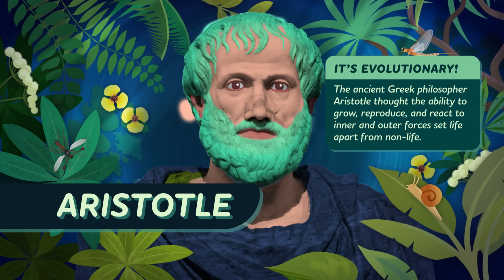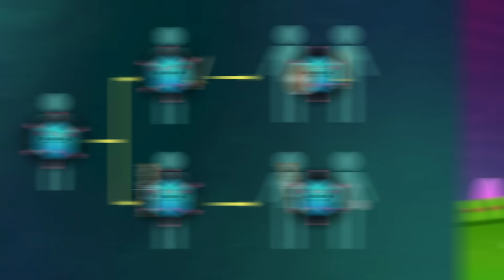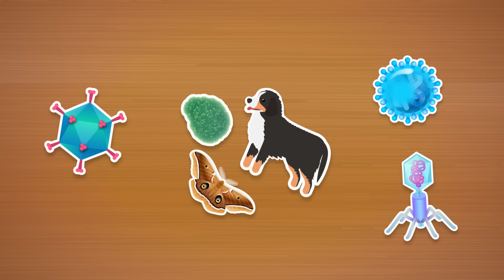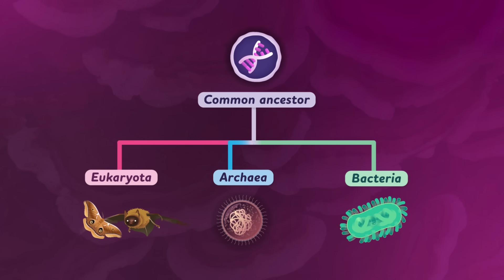Introduction to Biology: Crash Course Biology #1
Biology is the study of life—a four-letter word that connects you to 4 billion years worth of family tree. The word “life” can be tricky to define, but a shared set of characteristics helps biologists identify living things. In this episode of Crash Course Biology,  you’ll learn how all of life is connected, and why studying biology can help us better understand ourselves and our relationship to all living things.

Chapters:
Welcome to Crash Course Biology! 00:00
Life's Characteristics 2:14
Is a Virus Alive? 6:18
Life Beyond Earth 8:52
Biology and You 10:03
All Life is Connected 10:44
Review & Credits 11:59

This series was produced in collaboration with HHMI BioInteractive, committed to empowering educators and inspiring students with engaging, accessible, and quality classroom resources. for more information.

Are you an educator looking for what NGSS Standards are covered in this episode?

Crash Course Biology is hosted by Dr. Samuel Ramsey.